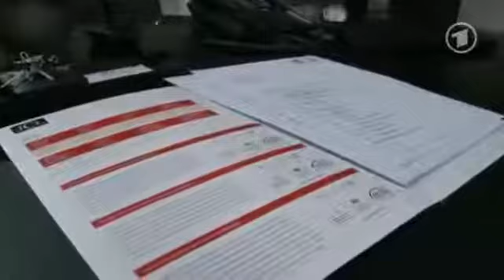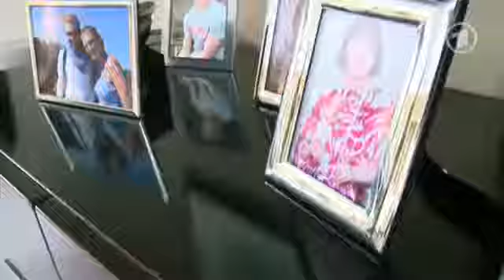Verbotene Liebe - Setrundgang bei &#39;LCL&#39; mit Isa Jank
Isa Jank stellt die Kulissen von LCL vor.